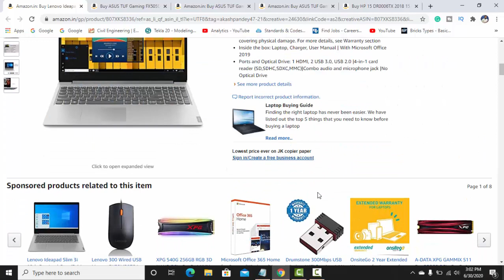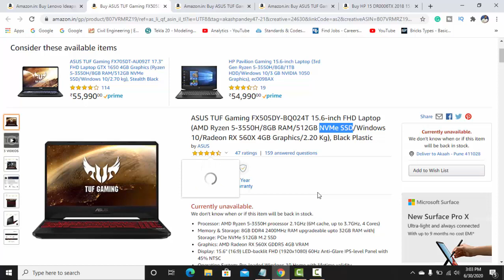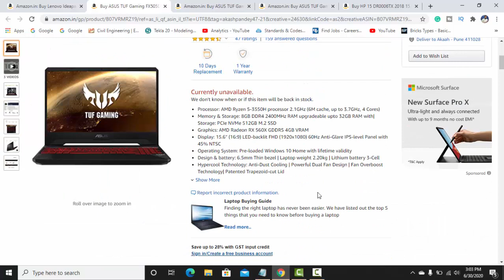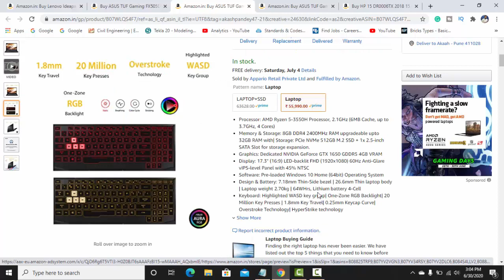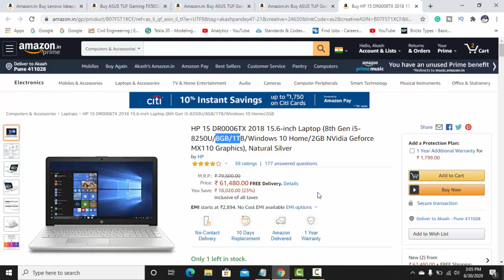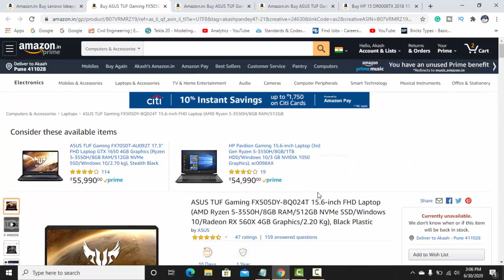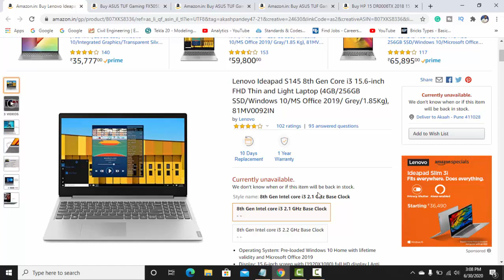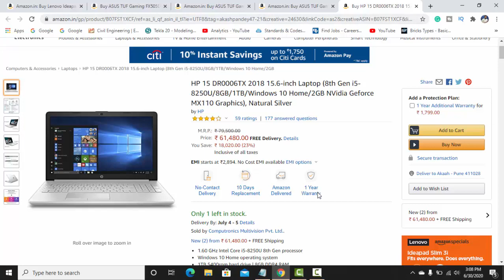Best Laptop for civil engineer||By- Akash Pandey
1.
Lenovo Ideapad S145 8th Gen Core i3 15.6-inch FHD Thin and Light Laptop (4GB/256GB SSD/Windows 10/MS Office 2019/ Grey/1.85Kg), 81MV0092IN
2. ASUS TUF Gaming FX505DY-BQ024T 15.6-inch FHD Laptop (AMD Ryzen 5-3550H/8GB RAM/512GB NVMe SSD/Windows 10/Radeon RX 560X 4GB Graphics/2.20 Kg), Black Plastic
3. ASUS TUF Gaming FX705DT-AU092T 17.3" FHD Laptop GTX 1650 4GB Graphics (Ryzen 5-3550H/8GB RAM/512GB NVMe SSD/Windows 10/2.70 kg), Stealth Black
4. ASUS TUF Gaming FX505DD 15.6" FHD 120Hz Laptop GTX 1050 3GB Graphics (Ryzen 5-3550H/8GB RAM/1TB HDD/Windows 10/Gold Steel/2.20 Kg), FX505DD-AL146T
5. HP 15 DR0006TX 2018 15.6-inch Laptop (8th Gen i5-8250U/8GB/1TB/Windows 10 Home/2GB NVidia Geforce MX110 Graphics), Natural Silver